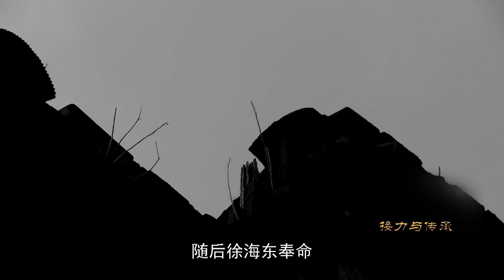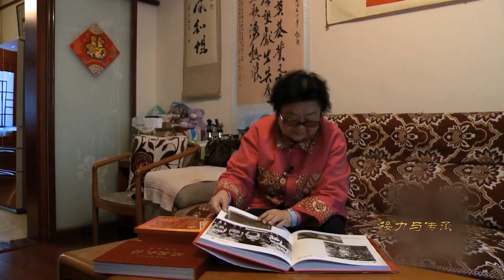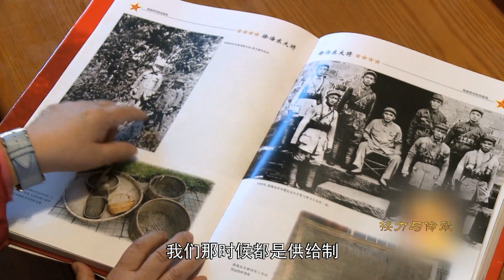接力與傳承：馳騁疆場的壹員虎將在女兒眼中是怎樣的父親